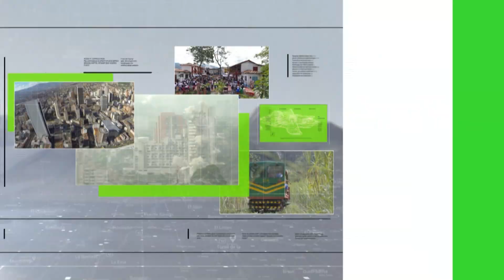Niños de Buen Comienzo aprenden lengua de señas - Teleantioquia Noticias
En Medellín los niños de Buen Comienzo están aprendiendo con una palabra diariamente la lengua de señas como una estrategia de inclusión. Es de resaltar que en la capital de Antioquia hay actualmente más de 2 mil 400 personas sordas.